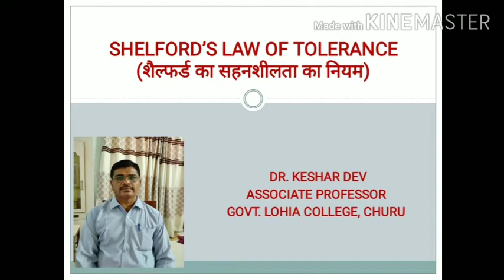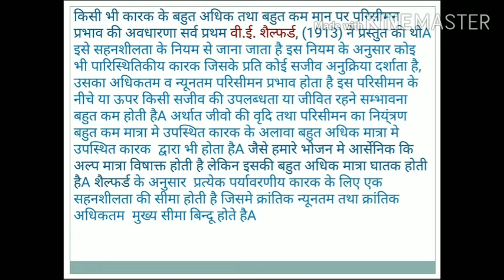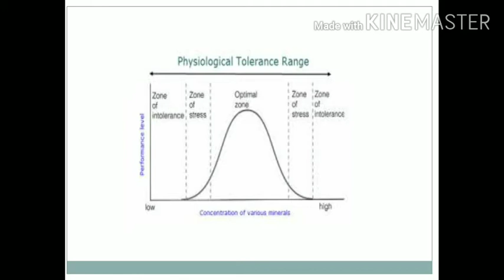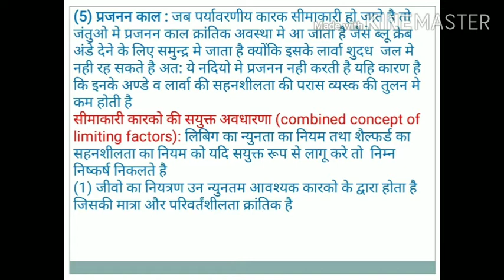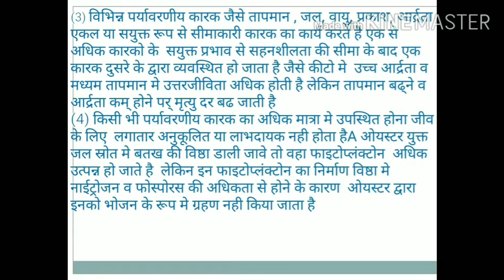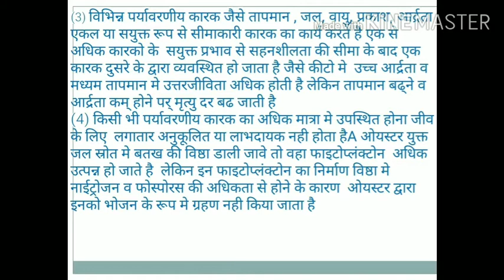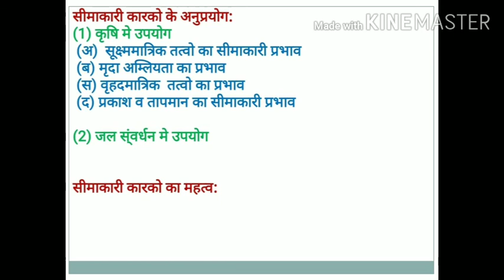Shelford's law of Tolerance by Dr. Keshar dev